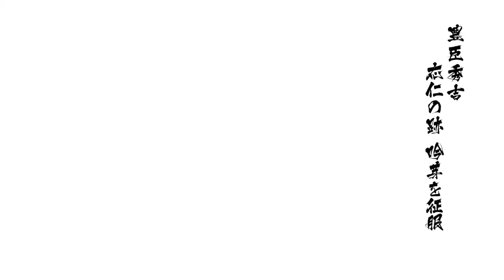戦国BASARA4 皇 豊臣秀吉 応仁の跡吟芽 天